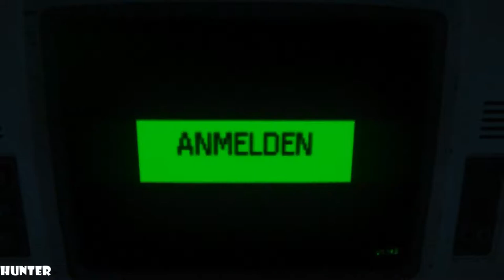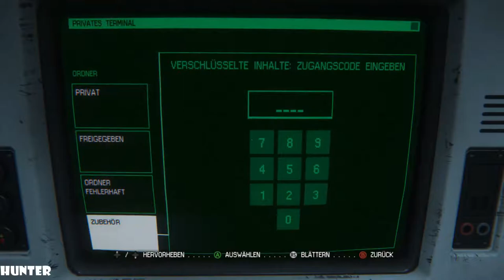Alien Isolation Walkthrough Part 19 No Commentary Gameplay Playthrough (PS4/Xbox One/PC)